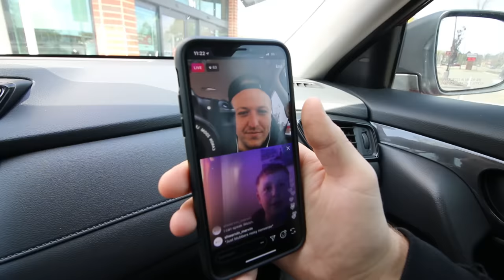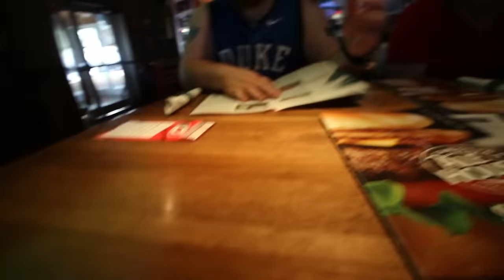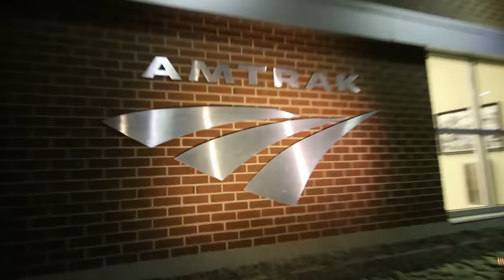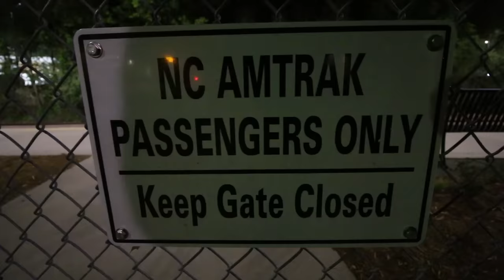NEW YORK TO LA WITH NO MONEY - DAY 10